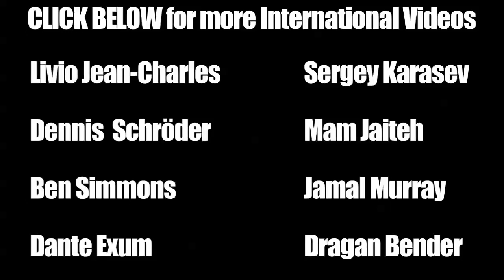Jamal Murray - Canada's NEXT BIG THING - 1997 Born Canadian Prospect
Jamal Murray is a 6'4 point guard from Canada who currently plays at Grand River College Institute.  Jamal Murray put on a show at the Jordan Brand Classic winning MVP in the international game and scoring 24 points against the best young talent the world has too offer.